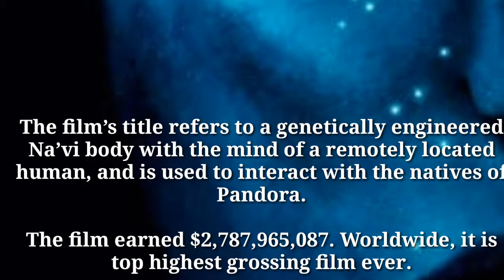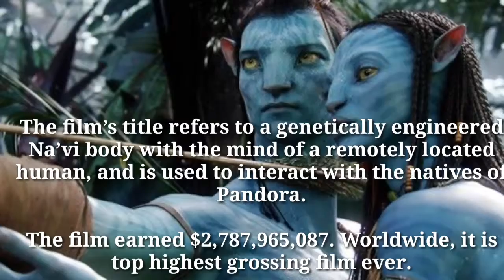Top 10 Highest Grossing Movies Of hollywood Till 2017-2018